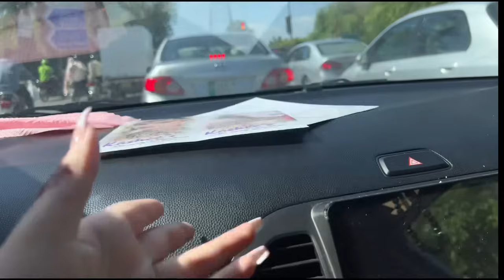Mehndi Pe Kiya Dhamal🤯🔥mehndi ka rang chara kamal✨👌🏼mashallah mehndi vlog wedding #2024